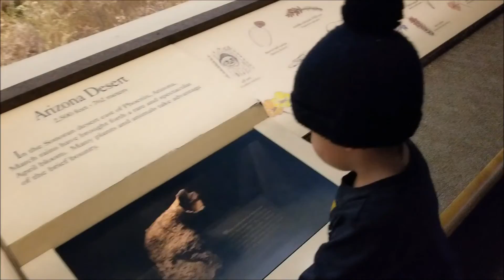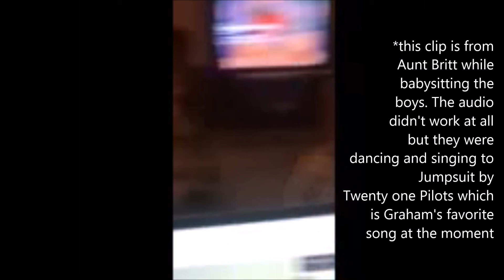Back to the Dinosaur Zoo & Eldorado Canyon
Nichole's parents and sister came to visit us. We went to the museum which Graham calls the dinosaur zoo, hiked Eldorado Canyon again, and showed them around a few of our new favorite places.